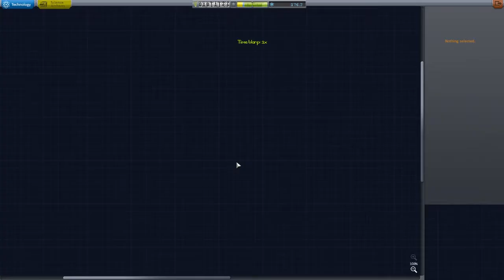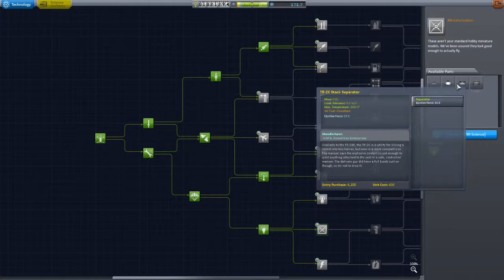Kerbal Space Program [Part 1] (Stream Archive)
Let's try to go to space, it can't be that hard! I mean, it's not rocket sci- Oh wait...